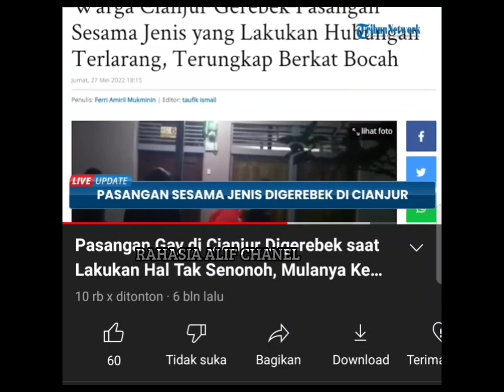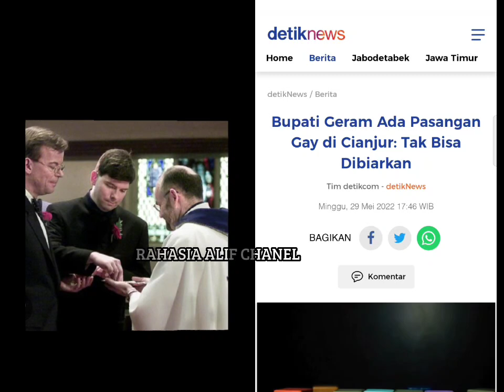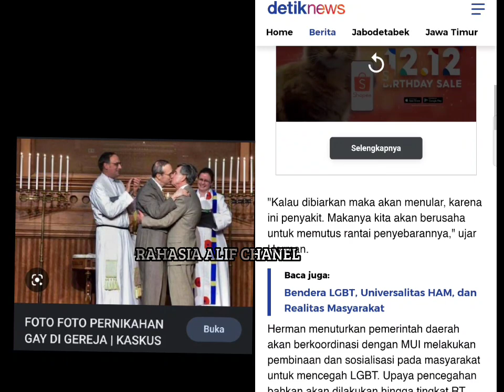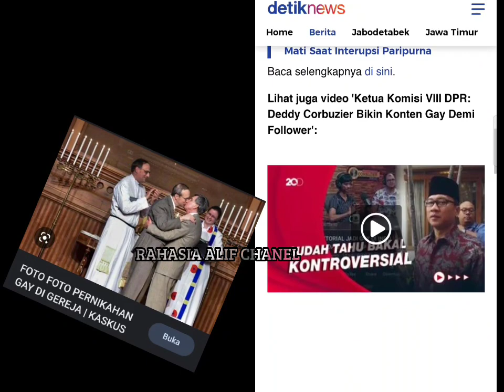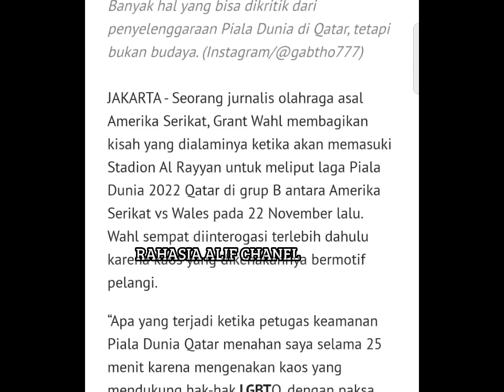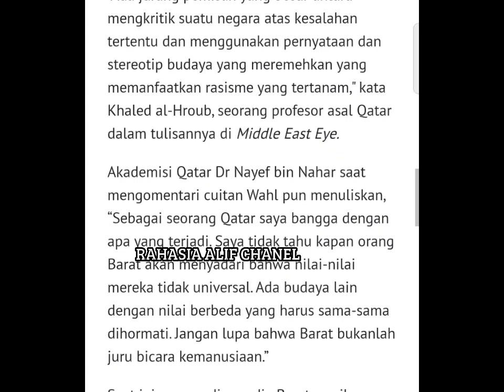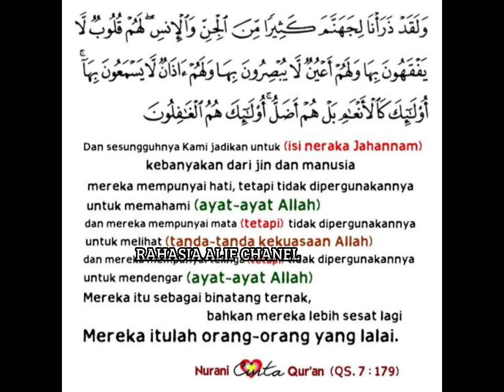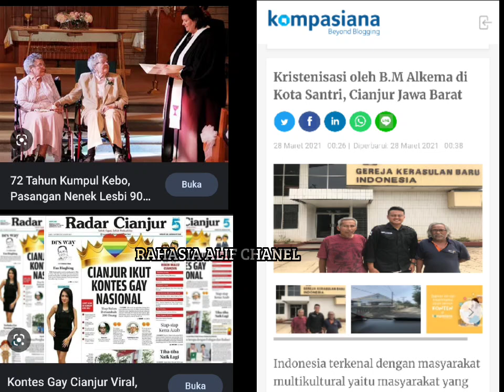L6BT DI CIANJUR || TITIP SALAM UNTUK KAWAN DI CIANJUR